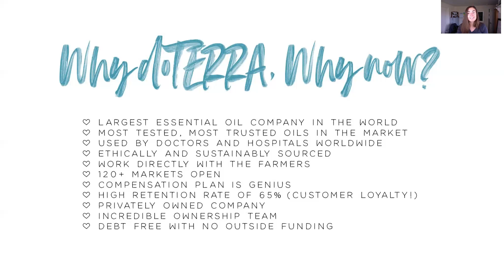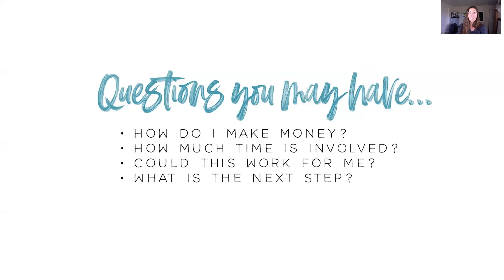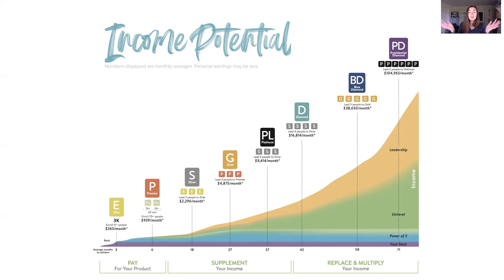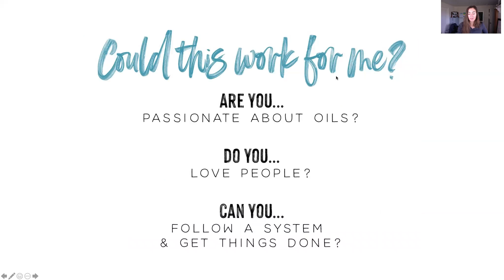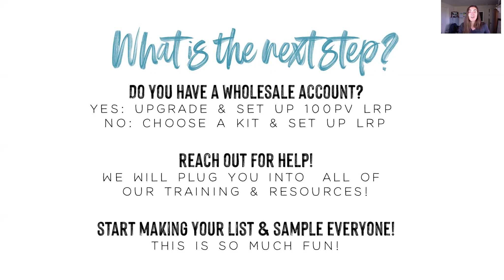Joy of Sharing Essential Oils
Join me for a quick explanation of the Joy of Sharing Essential Oils.
- How do you make money with dōTERRA
- How much time investment is it?
- Is it a good fit for you?

Join me in answering all these questions

xx Magen